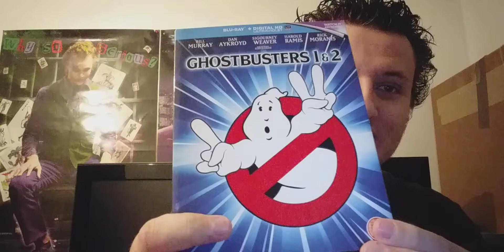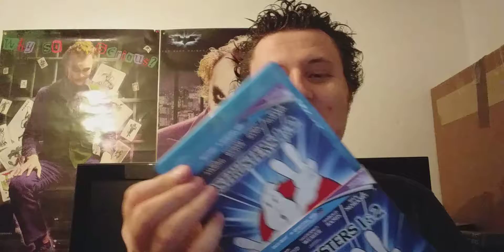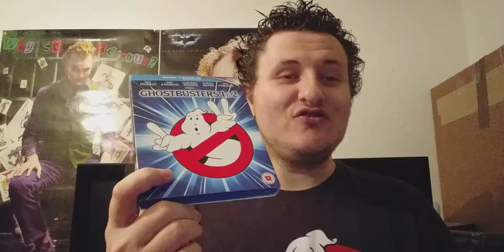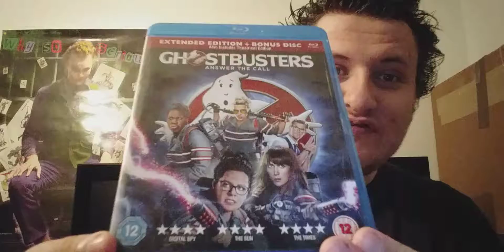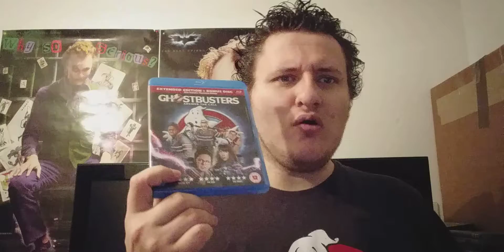Ghostbusters Collection: T-SHIRT / BLU-RAYS